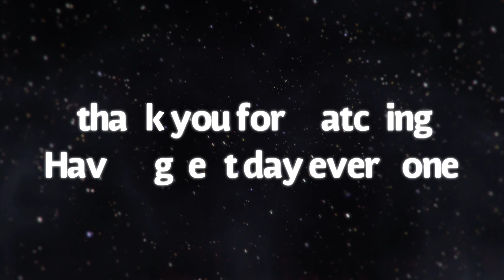My SAWSTOP WORKS! Plus, Why I Love Being A Maker! | A Glimpse Inside How To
A quick little story about how the break initialized my saw stop and a story about one of my favorite reasons on why I am in this maker community. Hope everyone is doing well.

A Huge Thank You to My Patrons:
CHRIS SCREWS
JOHN LEONARD
HANAN MOISEYEV
MARK NANO
JOE PORTER - Dirty Bay Woodshop
PHILLIP STANFILL
JAY Johnson
MARK Thompson
Steve Mills
Doug Stubbs
Brett Ricketts
Anthony Triola
Derek Gibbons
Carla Greenwood
Matt Killam
Shane OReilly
Earl Price
Kieth Current
Nettie Willmore
Character Red Woodshop
Bill Durham
Tony Surma
Tharemy Hopkins
Chuck Johnson
Steve at Moonshine Metalworks
Richard at FAB 42
Marce Herbert
David McCollum
Marek Žehra

Great gifts for makers:
Locking Casters
Squeeze Bottles
Deli Containers w/Lids
Tadpole Tape Cutters
Diablo 60 tooth 10” fine finish blade
100 PK Utility Blades
Paste wax

Finishes and solvents
Paste wax
Wipe on poly
Halcyon Clear
Mineral Spirits

Tools
Cordless angle grinder
Cordless circular saw
Cordless drill/driver combo
Cordless router
Cordless mini blower
Pneumatic brad nailer
Air compressor

Glues and adhesives
Wood glue
Epoxy resin
5 Minute epoxy
Spray glue

MISC
Plastic Pastry Bags
Deli storage Containers

Clamps
24” bar clamps
12” HD f-style
Quick release clamps

Tape
1 3/4” blue tape
1” blue tape 3pk
Gorilla Tape, Strongest ever
Tyvek Tape, Best for resin masking
Wood grain duck tape